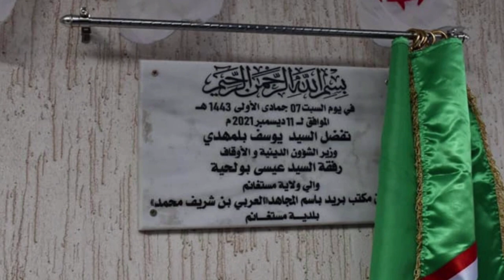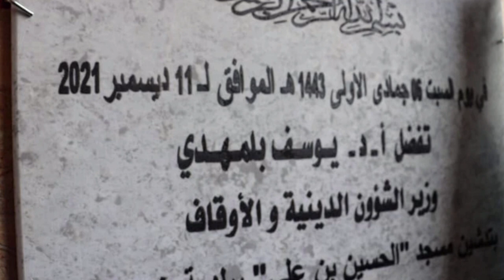تعرفو على هذا المسجد الجديد في مستغاتم👈NEW MOSQUE IN MOSTA👍